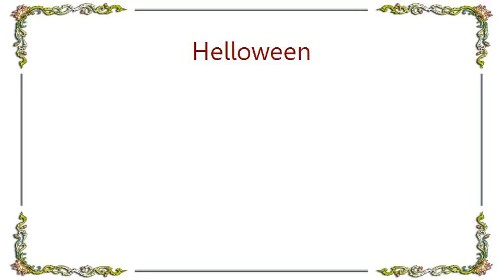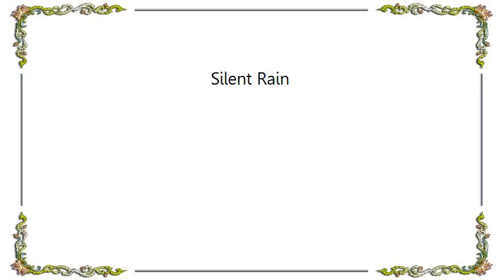Helloween - Silent Rain Lyrics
[Lyrics Helloween - Silent Rain]
He is God and he is light
He means everything in life
To her awaking mind
He's the one of two she loves
He's the one of two she snogs and hugs
In blind faith

But in the recent dead of nights
There was wonder, there was fright
Daddy's coming for a secret playing
Secret playing

Silent giants
Silent rain
Silence covers shame
Lying colours
Lurking bane
Under the silent rain

Daddy told her not to speak
Not to wail and not to weep
A promise she won't keep
Saw her mother at the door
Staring craven to the core
She won't care no more

So in the endless coming years
There was sorrow, there was fears
Secret playing

Silent giants
Silent pain
Silence covers shame
Lying colours
Lurking Bane